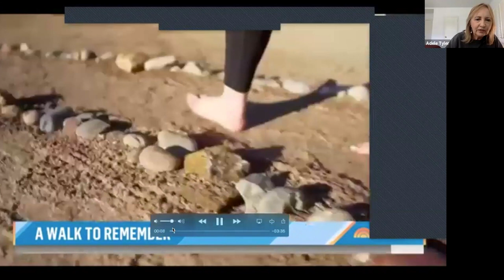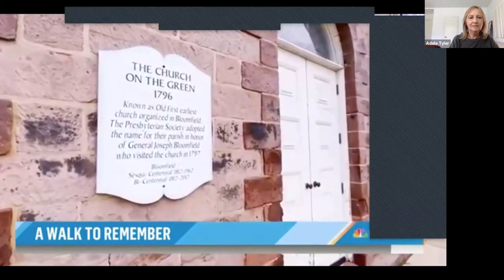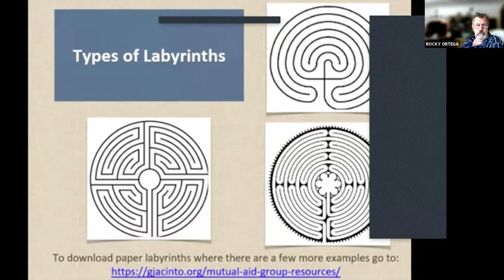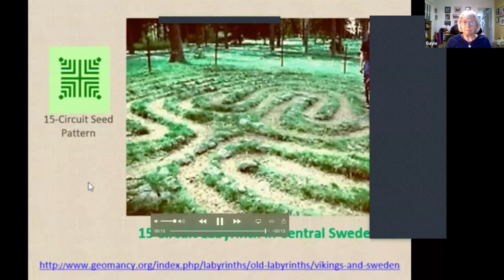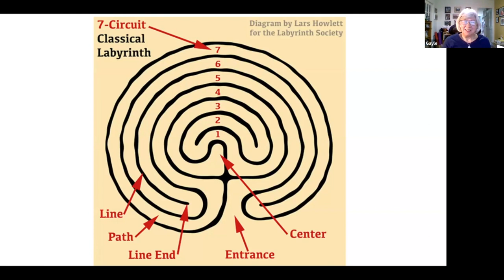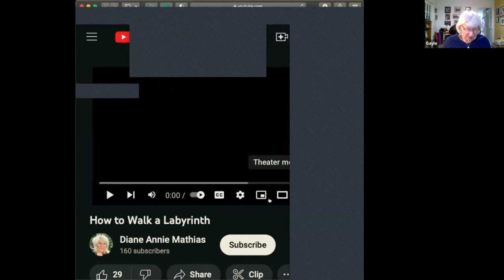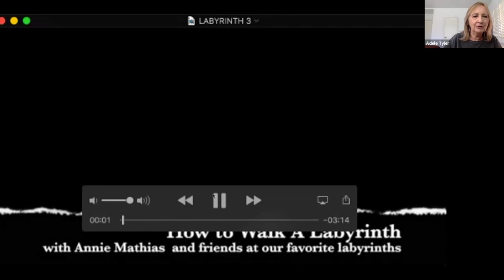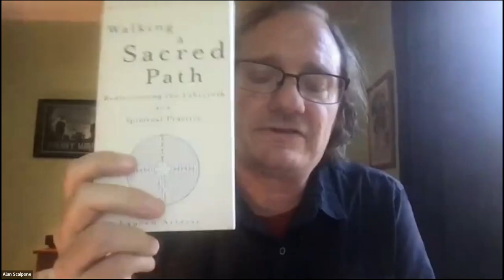Circle the Labyrinth with Nashville Jung Circle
Nashville Jung Circle discussion about the labyrinth’s history and relationship to Jungian psychology, how to use a labyrinth walk as a meditation, and a discussion of the fantasy films “Labyrinth,” and “Pan’s Labyrinth.”

Walking a Sacred Path: Rediscovering the Labyrinth as a Spiritual Practice by Lauren Artress is wonderful companion book for this process.

Recording from Sept. 10, 2023